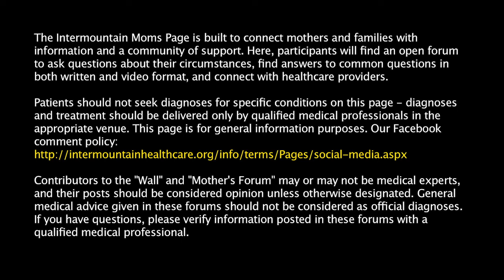Pt 2: What is Intermountain Healthcare doing to safely deliver my baby during the COVID-19 pandemic?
Here is Part 2 of what Intermountain Healthcare is doing to safely deliver babies during the COVID-19 pandemic.

We have taken this really seriously (the pandemic), and as a system, we are constantly reviewing the most up-to-date literature, we’re reviewing the lessons that have been learned in other places. I feel really lucky, because the rate of our infection here has not overwhelmed our system to the point where we don’t have the resources to take care of everyone. And what it’s actually done is allowed us to prepare and really understand the best way to do things. And we have the advantage of other people’s experience, so we’re constantly monitoring the latest recommendations by national organizations and people who have had experiences in other places. And we are also keeping track of what’s happening in our own population here, so I know, we know what’s happened with those who have been tested positive before and what kind of complications that we’ve seen so that we can take better care of our own patients. So I feel like we are lucky in that we have been able to prepare ourselves to the point that we are comfortable with this. Right? And that fear an anxiety kind-of goes away the more prepared you are. And so I hope that the people who are thinking about coming into the hospital should understand that we’re comfortable with it, we’ve been prepared, we have the resources, we’re constantly up-to-date on what the best and right thing to do is, and so they can trust that and feel comfortable with that.